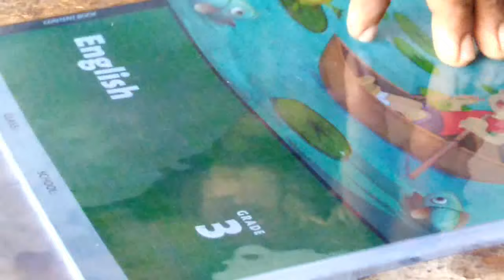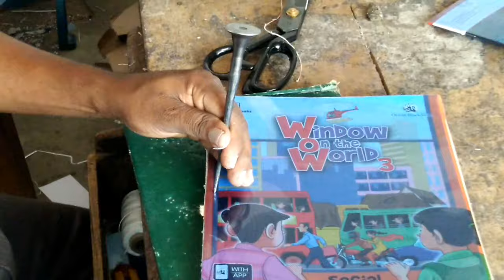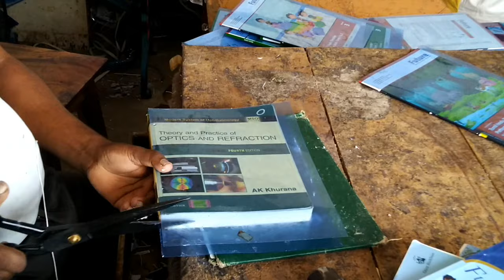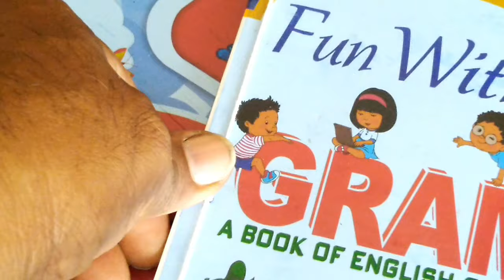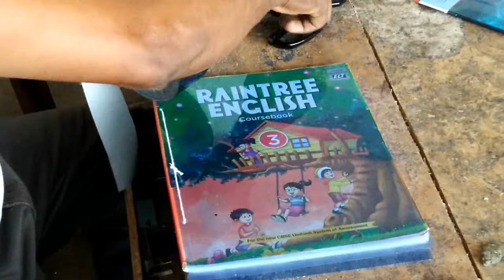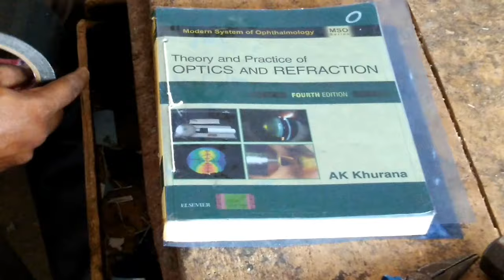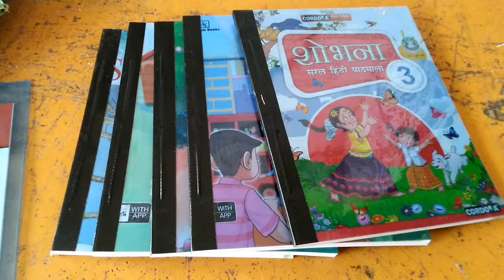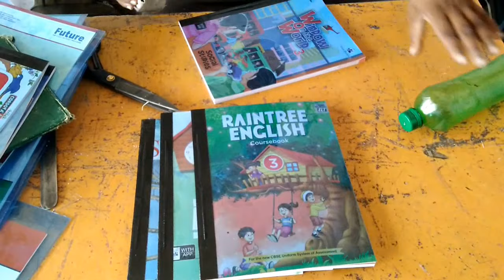Lamination Book Bindings | School Books Bindings | book lamination binding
In this video we can see how to make school book lamination bindings and notebook lamination bindings, this method is very simple and very easy to cover the school and college books, just watch this video and make book lamination  yourself at home or anywhere. also watch this different books bindings videos

Watch other Types of  Bindings

Cloth Binding or rexine binding

Easy method Book Bindings

Section Stitching Binding

Lamination Book Bindings

School Book Cover

Bank Challan Bindings | Small Binding

simple Bindings

Spiral Binding

Small Book Bindings

Project Bindings Making Process

How to Make Book Bindings